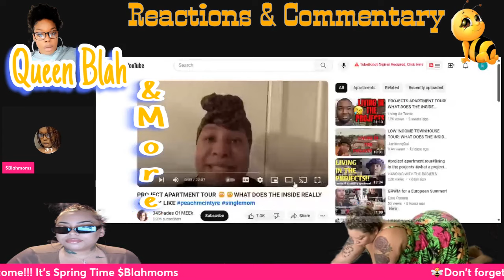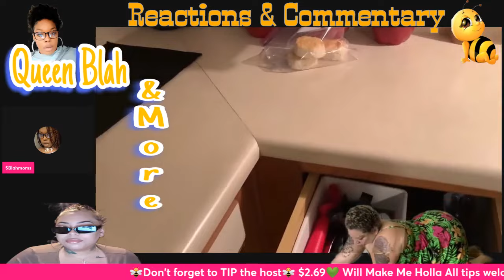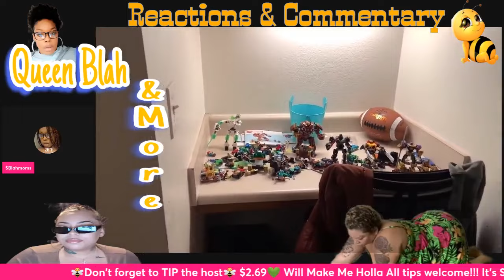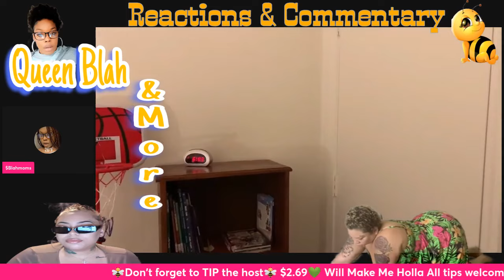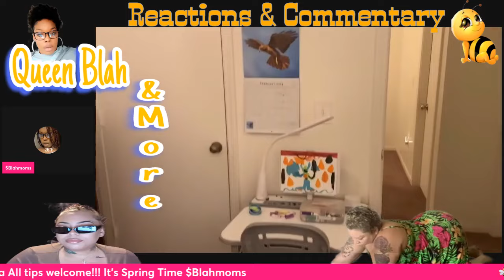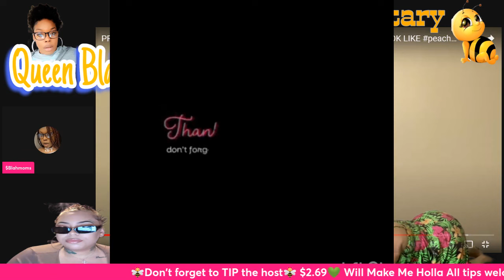MY Ghetto PROJECT APARTMENT TOUR😳😳WHAT DOES THE INSIDE REALLY 👀 LOOK LIKE